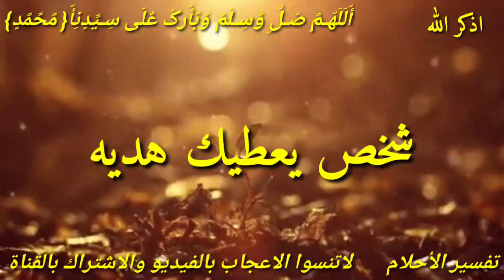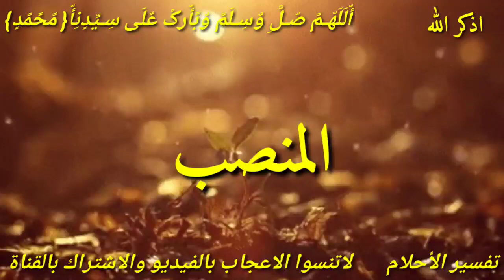عشره احلام تدل على ان الله سوف يعطيك حتى يرضيك ابشر لو رايت احد هذه الاحلام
هذا الفيديو يتحدث عشرة أحلام تدل علي ان الله سوف يعطيك حتى يرضيك عشره احلام تدل على ان الله سوف يعطيك حتى يرضيك احلام تدل على رضا الله علامات رضا الله علامات عطاء الله